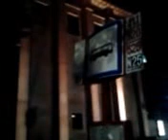DAMY RADĘ,GDY MAZUR ZA DORADZANIE NA STRONĘ PEPICZKÓW PRZEPĘDZIMY I PO LICHWIE!!!